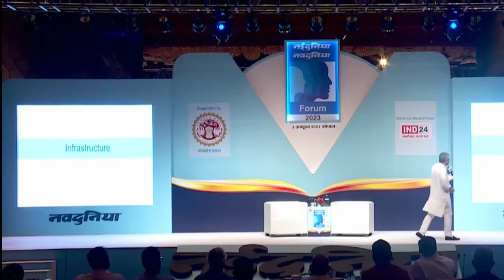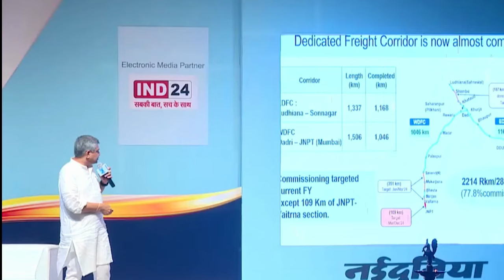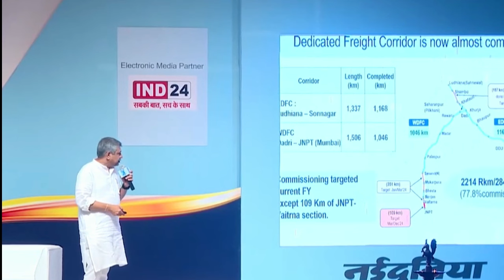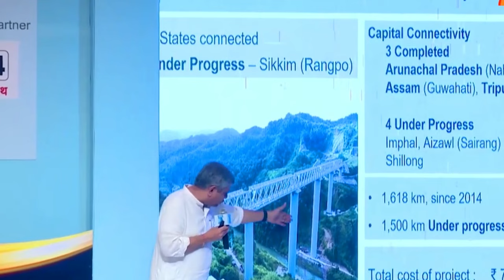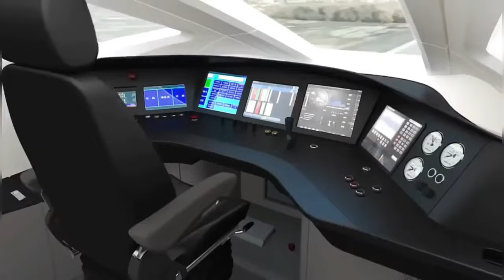जापान के टक्कर का 'Dream Project' भारत के इतिहास में पहली बार $40 Billion का Mega Project होगा शुरू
Europe like trains
World class station
Multi modal freight corridor
Fastest train in the world
Mega projects
New Train control system